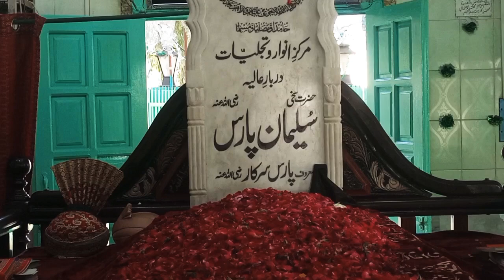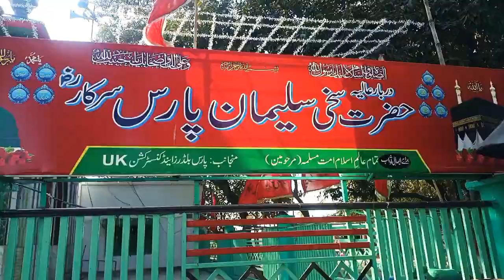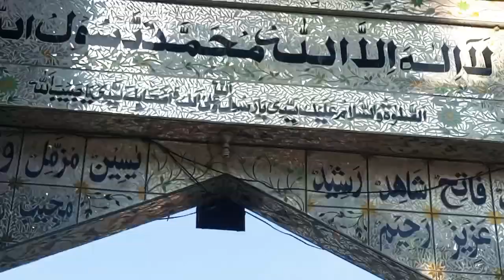darbaar Hazrat baba pir sulman paras sarkar||پیر بابا سلمان